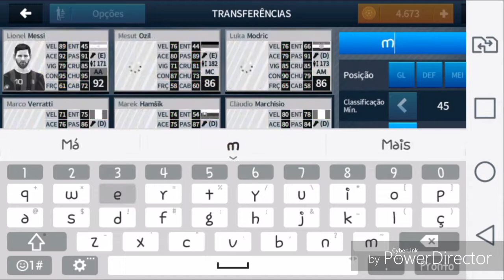DREAM LEAGUE SOCCER 2018 #17 NOS ESTAMOS NA FINAL ???